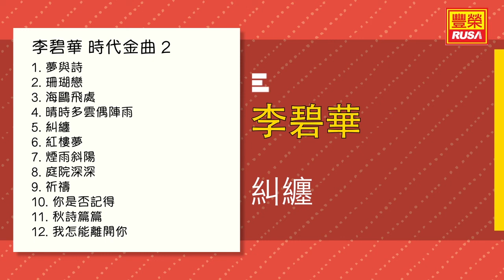李碧華 - 糾纏 - [Original Music Audio]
今天豐榮推出《李碧華 時代名曲2》裡的好歌。